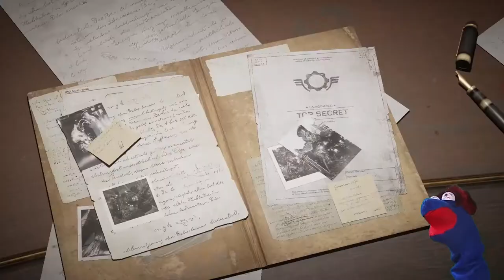Gears Tactics on insane difficulty Lets get Jacked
Spanky gets Jacked and plays Gears Tactics on insane difficulty on a new jacked game lets get us some locust booty